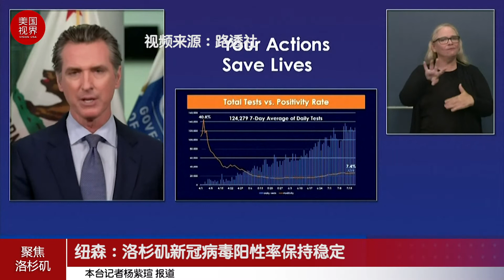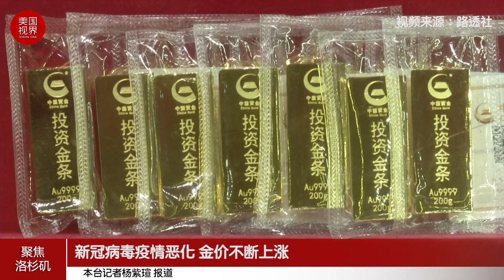洛杉矶新冠阳性率稳定 加州租房者害怕被驱逐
洛杉矶居民在一个免下车的新冠病毒检测中心排起长队，加州州长纽森表示，该州的新冠病毒阳性率保持稳定。
今年3月，由于新冠病毒大流行导致大量失业，州长纽森发布了一项禁止驱逐的行政命令。自解除紧急状态以来，授权地方政府将受新冠病毒影响的租户的驱逐令推迟到9月30日。